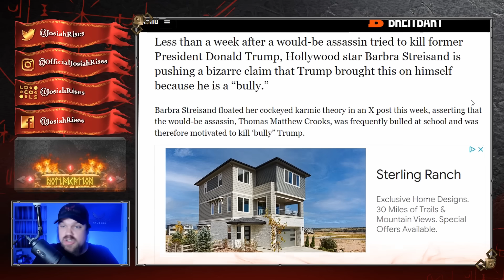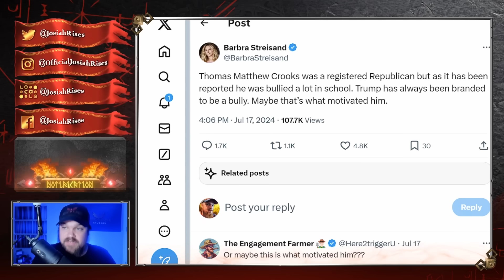Barbra Streisand Makes INSANE TWEET About Trump Incident - Total BACKLASH!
❤️Josiah